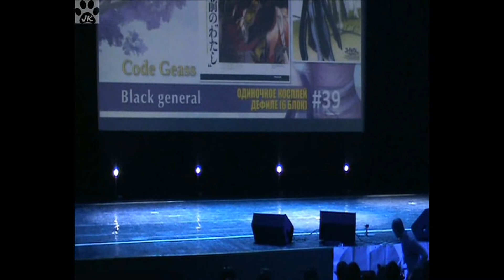83 Хиган 2015 Одиночное косплей дефиле 6 блок